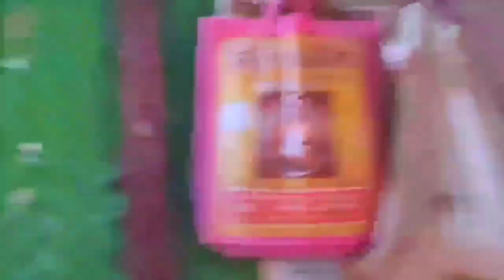Meeting cousins after a long time.. | sisters | Tripuri | Hindi+Kokborok|2021